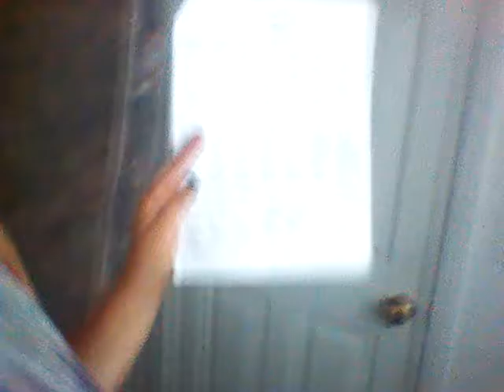First Vlog!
Hope you guys enjoy. It is only bound to get better from here!